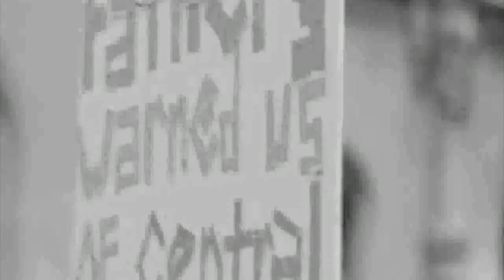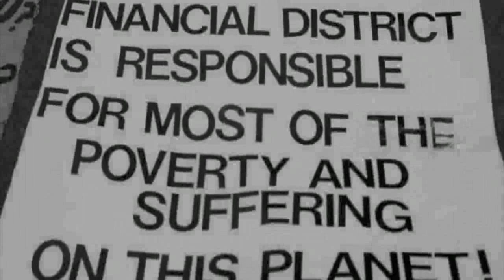KIN KEEZY / SOARSE SPOKEN "TAKE IT DOWN".mov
We're not a target market/ We're not starving artist/ We're not part of this/ We're only here to TAKE IT DOWN/ We're not heartless/ Godless /Monsters... marching to a death-drum/ Come let's TAKE IT DOWN.